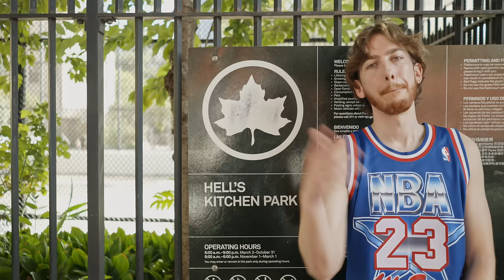Marlon Craft - PACE (feat. redveil) (Official Music Video)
third single of MixtapeCraft Season off the upcoming HOMECOURT ADVANTAGE VOL. 1 project. stream "PACE"

shot and edited by Jacob Carlson

prod. Arbus Beats
mixed by Bradley "Dula" Post
mastered by Lee La Roc @ Rocstar Studios